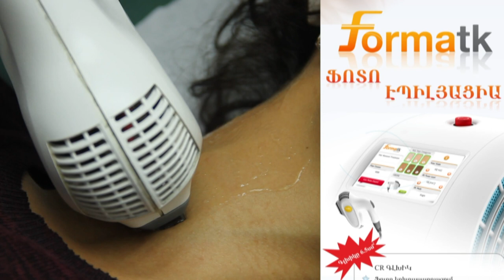MILENA salon Kievyan 22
Kievyan 22